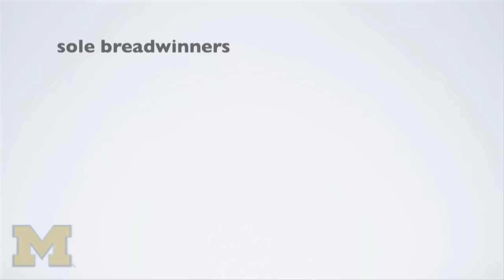Women, Men and Sleep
Working mothers are still two and a half times as likely as working dads to get up at night to care for babies and small children.